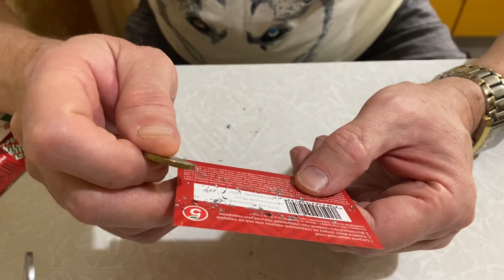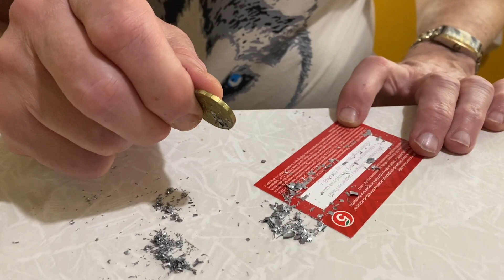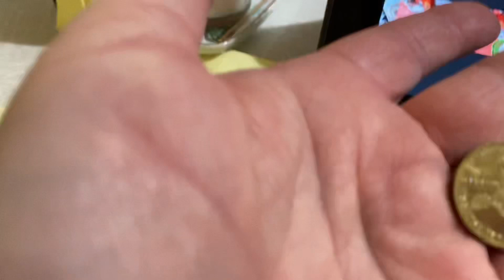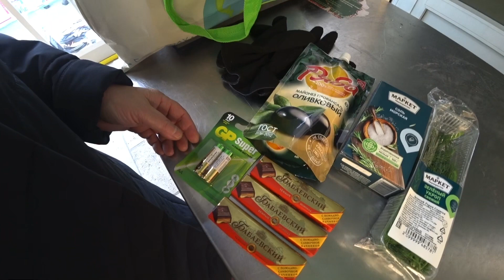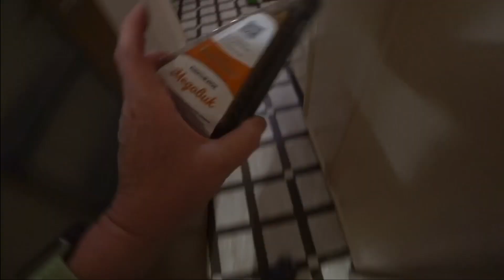Беспроигрышная лотерея 🤣 / Просто день / Аллочка зашла к нам 3-4 декабря 2022 г.